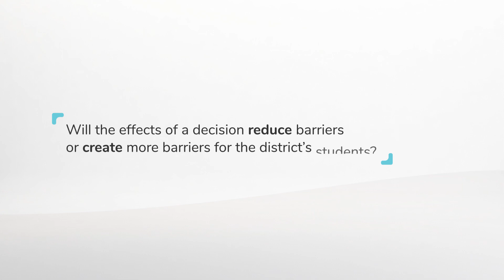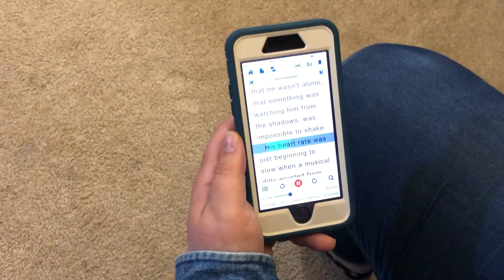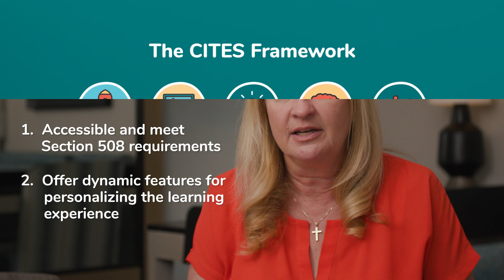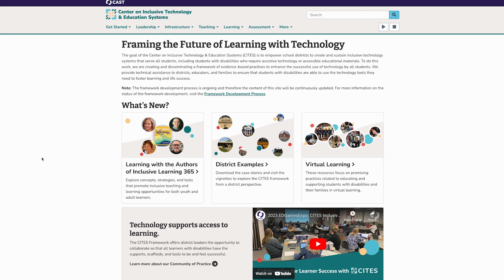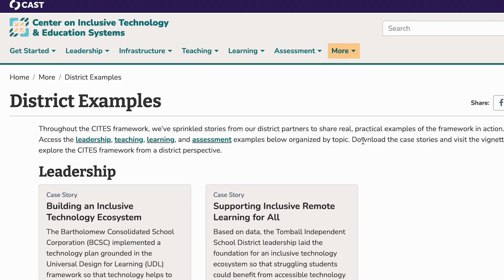The CITES Framework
This video provides district leaders a way to build an ecosystem of inclusive technology by exploring the CITES framework. The CITES Framework provides the “what” and the “how” of building inclusive technology ecosystems through a series of evidence-based practices. By the end of this video, you’ll have a map to begin your journey toward building an inclusive technology system.